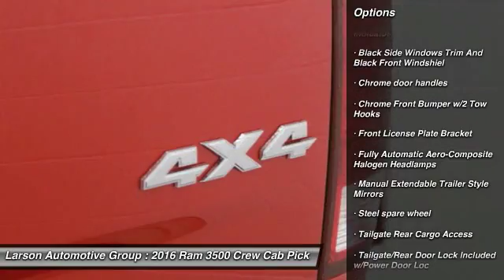2016 Ram 3500 Puyallup WA 280131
2016 Ram 3500 Crew

2001 N. Meridian

*LARSON &#34;HOOK UP&#34; PRICE INCLUDES: LARSON DISCOUNT AND APPLICABLE REBATES. Due to frequently changing market programs, final rebate dispensation and qualification to be determined at time of sale.  Additional rebates and/or restrictions may apply. $2,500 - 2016 WE Retail Consumer Cash 70CG1. Exp. 05/02